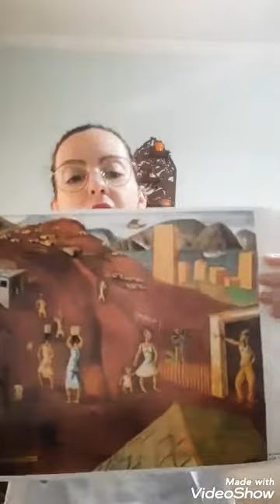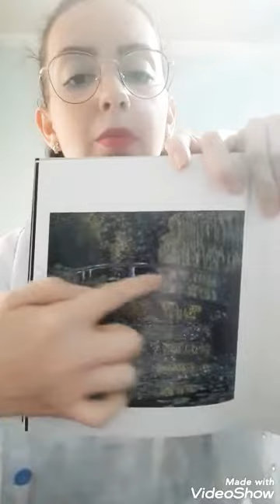Aula online. 02/09. PAISAGENS. 4° Ano.